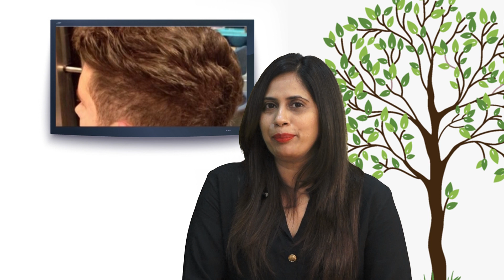The Perfect Health Show Know Everything about your Hair Problem with Dr Dt Sheenu Sanjeev Episode